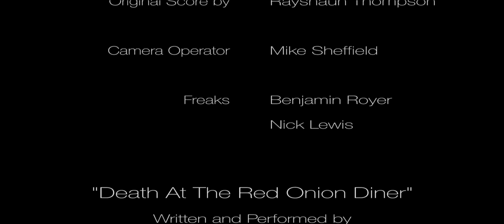On My Way | Short Horror Film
A short horror film that takes place in real-time, in one continuous 6 minute shot.

While on his way to a Halloween party, a man drives through a town, slowly realizing it's gone insane.

"Death At The Red Onion Diner" by HOSTS
Music from The Music Bed

We're always active on social media!